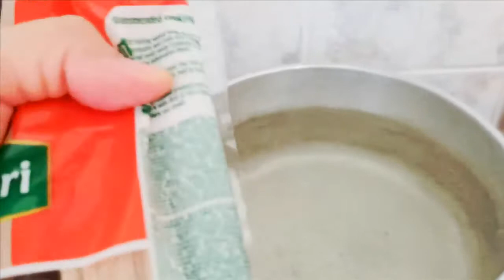Соба гречневая лапша с курицей и овощами/ Очень вкусно!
Ингредиенты:
800 гр. собы (гречневой лапши)
800 гр. куриного филе
20 ст.л. соевого соуса
2 моркови
Красный сладкий перец
Шампиньоны (у меня замороженные)
Пачка стручковой фасоли
по вкусу соль, перец

Как приготовить собу(гречневую лапшу):
Куриное филе нарезаем тонкой длинной соломкой и замаринуем в соевом соусе.
Морковь и перец нарезаем тонкой соломкой. Шампиньоны размораживаем и нарезаем (у меня нарезанные). Собу отвариваем как указано на упаковке.

В глубокой сковороде, воке или казане разогреваем масло, выкладываем морковь и быстро обжариваем на сильном огне. Добавляем куриное филе вместе с соевым соусом и обжариваем, помешивая 3-4 минуты. После добавляем стручковую фасоль и грибы, жарим еще 3 минуты.
Следом добавляем перец и обжариваем все вместе помешивая пару минут.
В последнюю очередь выкладываем отварную лапшу, посолим, поперчим, перемешать и прогреть минутку.

Приятного аппетита!